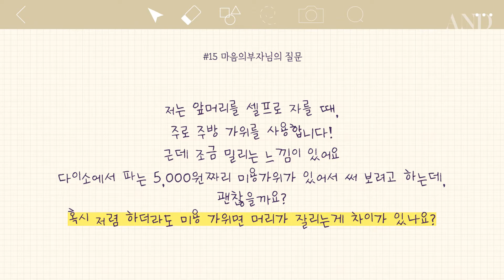스타일링Q&A) 앞머리 셀프 커트하려면 어떤 가위를 쓰는게 좋을까?ㅣ김활란뮤제네프 김주희원장님의 '질문하고대답헤어'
헤어에 대한 소소한 고민도 질문하고 대답헤어 17화

청담 미용 21년차 청담 미용계의 숨은 고수!
김활란뮤제네프 김주희 원장님이 답해주는 헤어 고민 해결 프로그램!
‘일반인의 헤어 관련 고민’ 과 ‘미용인의 전문적인 고민’
‘소소한 고민’ 과 ‘깊은 고민’ 어디에 물어야 할지 고민되었던
헤어에 대한 소소한 고민 [질문하고대답헤어] 댓글에 남겨주세요!

헤어에 대한 소소한 고민도 [질문하고대답헤어]
▶ 매주 목 오후 7시 공개

▶ 매주 월 오후 7시 / [쌀롱토크 & 청담동네미용실]
*격주 업로드 교차 방송

Thanks to.
김활란뮤제네프 김주희 원장님

김활란뮤제네프 김주희 원장님 약력

구) 조성아 뷰티폼 근무
현) 김활란뮤제네프원장

김활란뮤제네프
스타일링, 컷트, 아이롱 교육 마스터

로레알 프로페셔널 디플로마 수료
로레알 프로페셔널 파리 해외연수
시세이도CMA 디플로마 수료
웰라 디플로마 수료

서울패션위크 모델 컨셉 담당
부산패션위크 모델 컨셉 담당
YG KPLUS 모델 선정 심사

비달사순 ABC컷 마스터
존앤섹션 마스터

[STAR]
김희선, 강혜정, 김효진, 김윤아 웨딩헤어 담당
손승락 선수(롯데 자이언츠) 웨딩헤어 담당

김희선, 김효진, 강혜정, 하지원, 신세경, 김윤아(자우림) 박태환,
공현주, 김원준, 김선아, 박민영, 고윤, 타블로 외 다수 셀럽 드라마 컨셉 및 광고, 화보 촬영

[MAGAZINE]
매거진 코스모폴리탄, 바자, 엘르, 보그, 아레나, W 등 화보 촬영 및 인터뷰